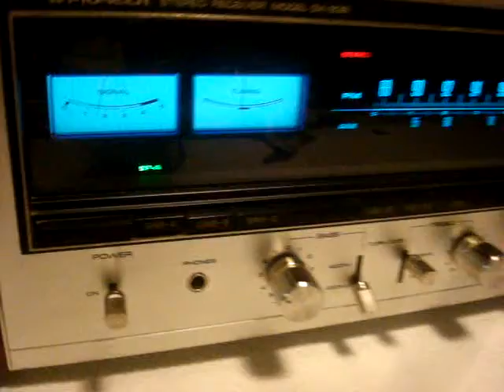Click Play to Sample/Demo this unit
Vintage Pioneer 838 Receiver. This thing weighs 35 lbs and sound just awesome!